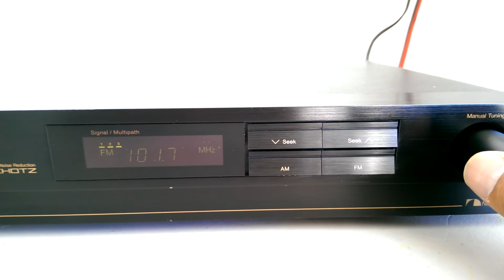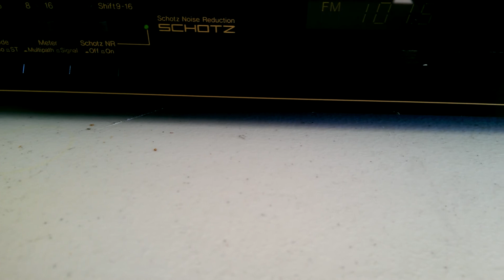Vintage Nakamichi ST-7 Home Stereo Tuner Demo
Nakamichi ST-7 Tuner